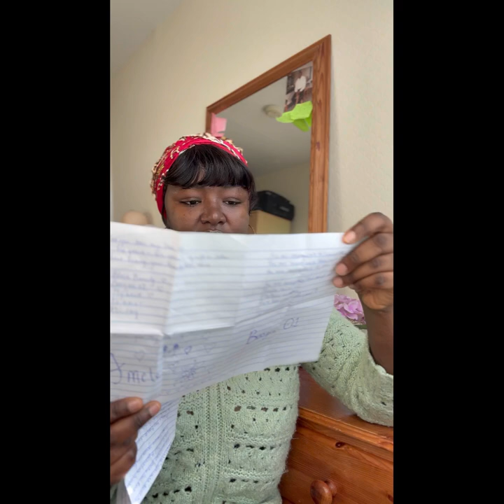Moving to the uk 🇬🇧 ( I miss my siblings )